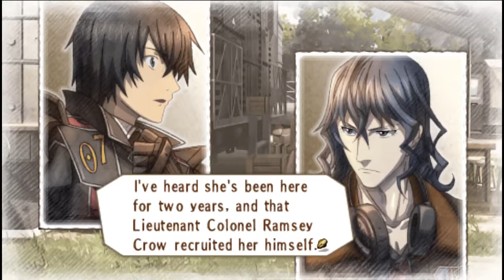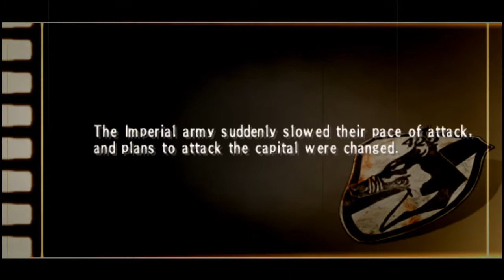Valkyria Chronicles III Playthrough EP 5: Dealing with Imca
Kurt wants the help of Imca due to her skill, but she's aloof and is hard to talk to due to her anti-social personality. Kurt manages to make a deal with her after finding a better way to approach her.